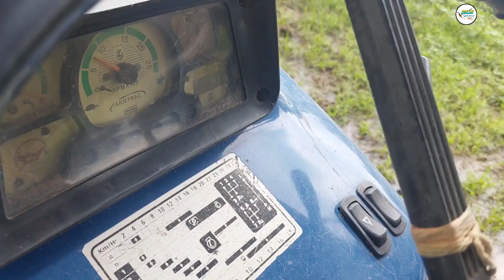Chetek spray pump machine 💪/सोयाबीन मे इल्ली नाशक स्प्रे/tractor mounted spray pump machine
आपके अपने YouTube channel SKN Agro news में हार्दिक स्वागत है 🙏

हमारे प्रिय किसान👳💦 भाईयों यह चैनल आप ही तरह एक किसान👳💦 भाई का किसानों के लिए समर्पित है.

हमारा लक्ष्य सभी प्रकार की कृषि सम्बंधित जानकारी सही तरीके से किसान भाईयों को समय समय पर मिलती रहे.

हमारा प्रयास किसानों के हित में हमेशा रहेगा 🙏

इस वीडियो के बारे में अधिक जानकारी के लिए आप हमारे YouTube channel SKN Agro news पर एक बार अवश्य visit करें,
अगर आप खेती बाड़ी एवं कृषि उपकरणों की जानकारी देखने के लिए YouTube channel SKN Agro news को subscribe करें तथा साथ ही पास आये 🔔घंटी को all notifications🔔 पर करें.